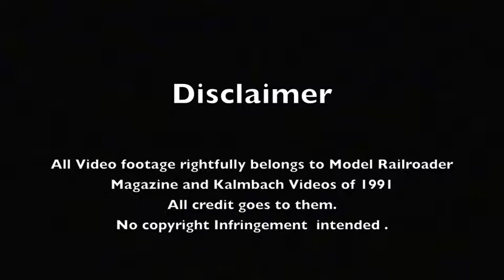Lou Ulians Coon Creek Lumber Co